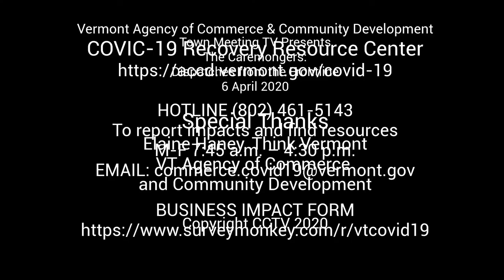The Caremongers: Dispatch from Elaine Haney on Vermont Economic Relief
Town Meeting TV interviews Elaine Haney of the Vermont Agency of Commerce and Community Development (ACCD) on the state's response and how businesses can access COVID-19 financial relief Elaine, serving as the Chair of the Essex Selectboard, also comments on how Essex and Essex Junction are responding in a unified way.